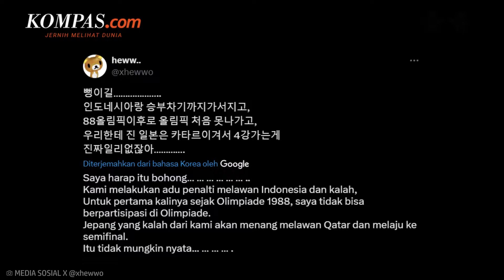Shin Tae-yong Dicibir Warganet Korsel Pengkhianat usai Timnas Indonesia Kalahkan Korea Selatan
Pelatih Timnas Indonesia, Shin Tae-yong banjir hujatan usai Garuda Muda tekuk lutut para pemain timnas Korea Selatan. Warganet Korea Selatan (Korsel) sangat kesal dengan penampilan tim kebanggaannya usai dikalahkan Indonesia saat berjumpa di 8 besar Piala Asia AFC U23.

Diketahui pertandingan Timnas Indonesia U23 melawan Korsel mengantarkan Indonesia ke babak semifinal. Kemenangan ini justru membuat Shin Tae-young dicibir dan disebut pengkhianat oleh warganet Korsel.

Indonesia dipastikan melaju ke babak semifinal setelah Timnas menang dari Korsel 11-10 pada babak adu penalti. Kedua tim sempat bermain imbang 2-2 selama waktu normal dan tambahan sehingga diadakan adu penalti.

Penulis Naskah: Adinda Septia Berliana
Narator: Adinda Septia Berliana
Video Editor: Dimas Septian Adiyathama
Produser: Holy Kartika Nurwigati Sumartiningtyas

Musik: Outside the Universe - Joel Cummins, Kris Myers, Andy Farag